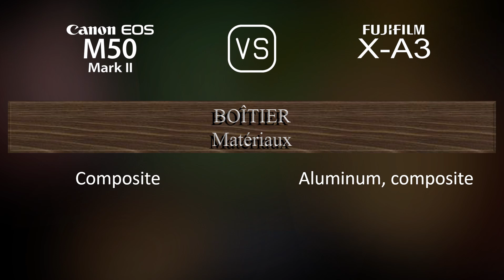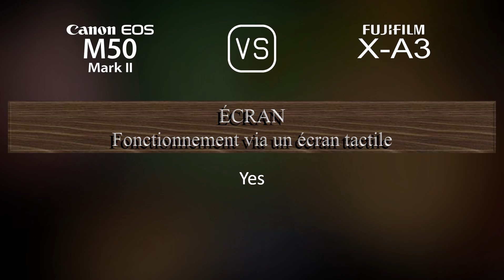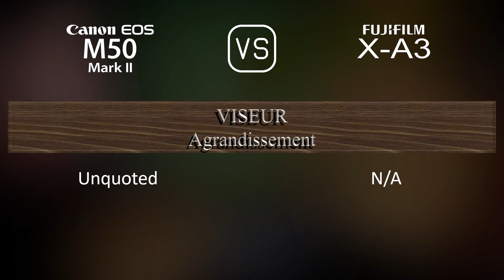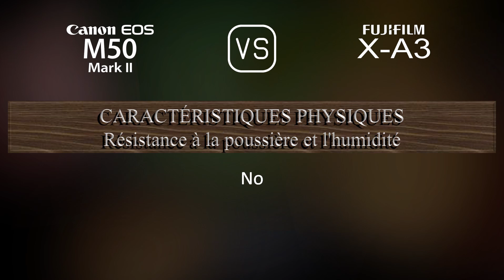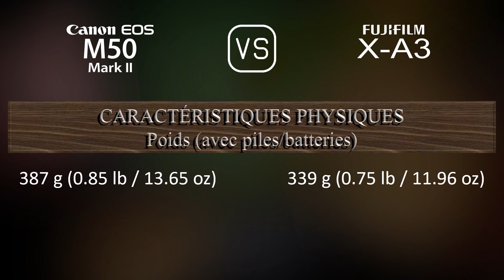Canon EOS M50 Mark II vs. Fujifilm X-A3: Une Comparaison de Caractéristiques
Cette vidéo fournit un aperçu des fonctionnalités du Canon EOS M50 Mark II et du Fujifilm X-A3 dans une comparaison de caractéristiques (comparison of specifications).

00:25 LANCEMENT
00:33 BOÎTIER
00:40 CAPTEUR D'IMAGE
01:01 IMAGE
01:16 OPTIQUE ET MISE AU POINT
01:41 ÉCRAN
01:58 VISEUR
02:13 FONCTIONNALITÉS PHOTOGRAPHIQUES
03:06 FONCTIONNALITÉS VIDÉOGRAPHIQUES
03:20 STOCKAGE
03:24 CONNECTIVITÉ
03:49 CARACTÉRISTIQUES PHYSIQUES
04:07 AUTRES CARACTÉRISTIQUES